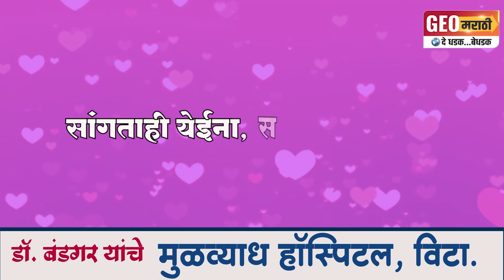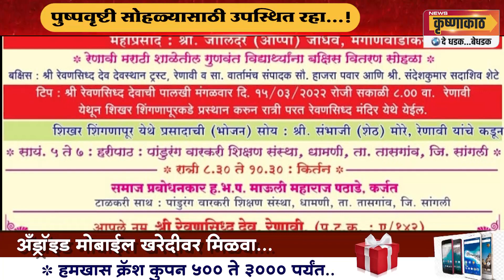रेवणसिद्ध मंदिरावर उद्या हेलिकॉप्टरने फूलांचा वर्षाव होणार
अभूतपूर्व सोहळा पाहण्यासाठी हजारो भाविक उपस्थित राहणार